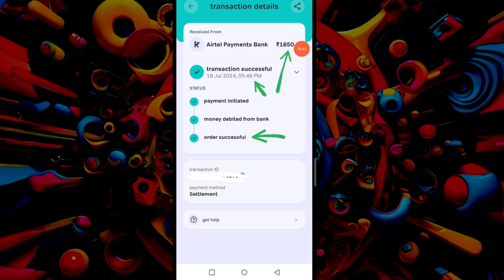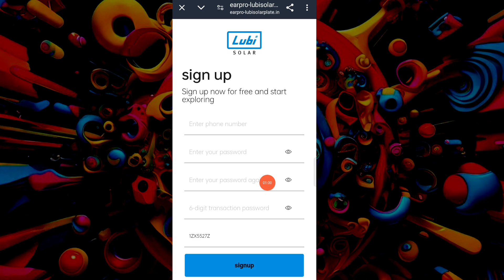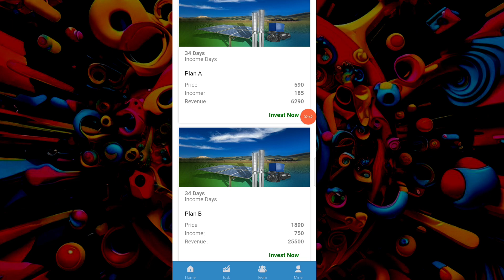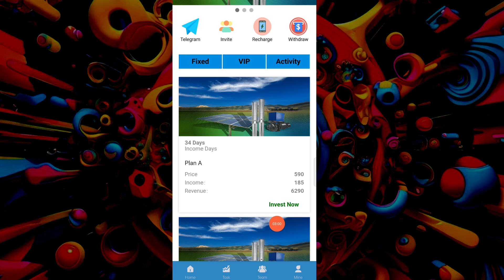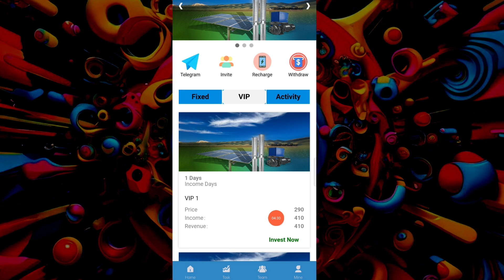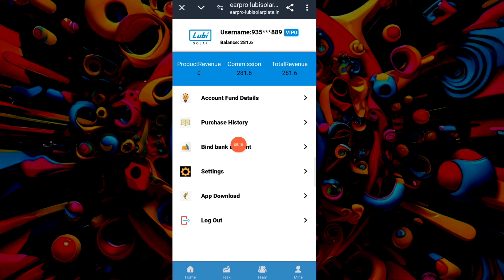Lubi Solar Earning App | Lubi Solar App withdrawal | Lubi Solar App se paise kaise kamaye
🤑 Lubi Solar App download link🤑

Lubi Solar App se daily earning kaise hota  hai
Lubi Solar earning app

2022 earning app
 earning apps
2022 best power bank app

Disclamer -:
धन्यवाद 🙏🙏🙏